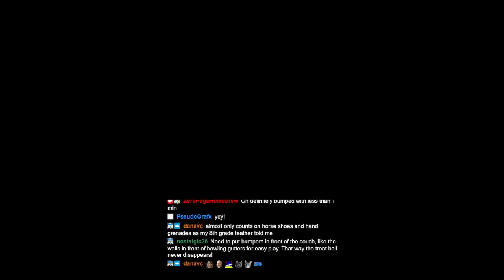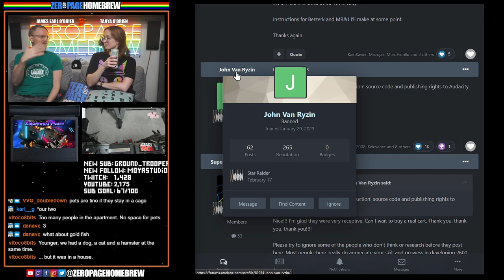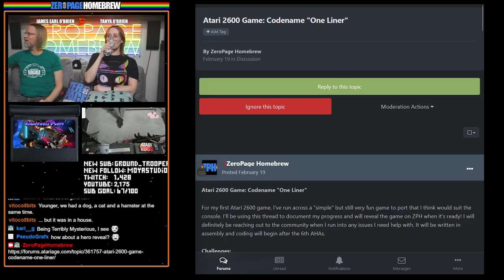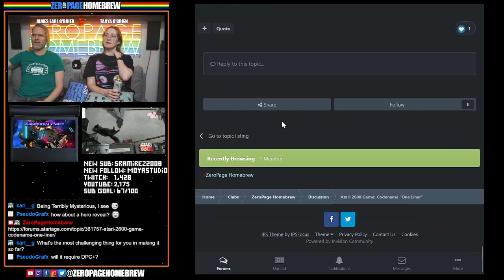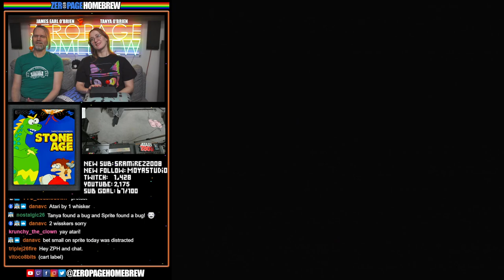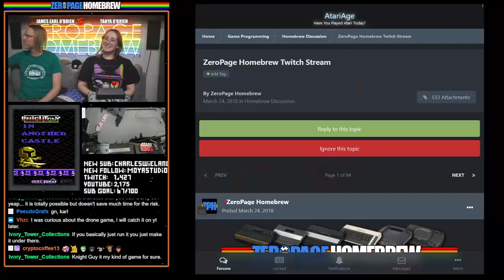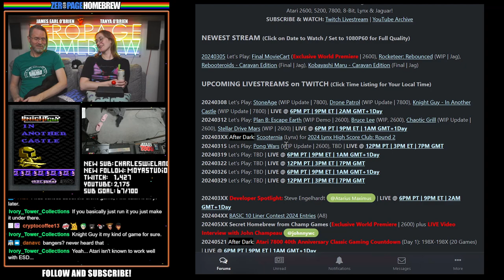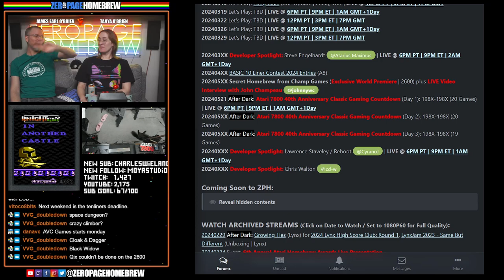Atari 7800 Games: StoneAge (Update), Drone Patrol (Update), Knight Guy - In Another Castle (Update)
00:00 Intro/News
16:52 StoneAge (2024 WIP Update | 7800) by Anthony Quinlan @TwentySixHundred / Konstantinos Giamalidis @TIX (Graphics)
57:54 Drone Patrol (2024 WIP Update | 7800) by Steve Engelhardt @Atarius Maximus / JAM @H3xaFli6ht (Music)
1:50:35 Knight Guy - In Another Castle (2024 WIP Update | 7800) by VHZC Games / Vladimir Zuñiga @vhzc

60FPS through RetroTINK 5X-Pro: Atari 2600 (RGB), 5200 (SVID), 7800 (RGB/SVID), 800XL (RGB), Jaguar (RGB), Lynx (VGA)